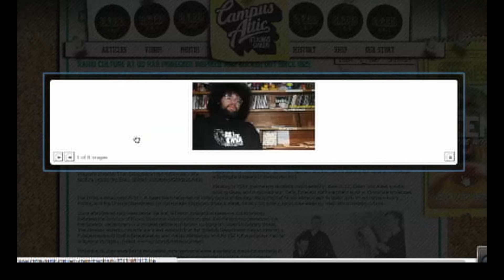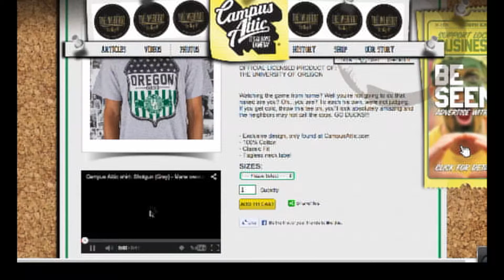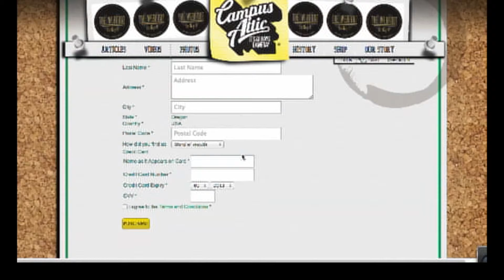CampusAttic.com Features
So much content on CampusAttic.com, we thought it best to show you some of the features on the site. Check out this video for a peek at the articles, videos, social media, photos, historic content, exclusive Duck gear, and more!
It's Always Gameday.

by Xile, John Fulford, Ehren Ebbage